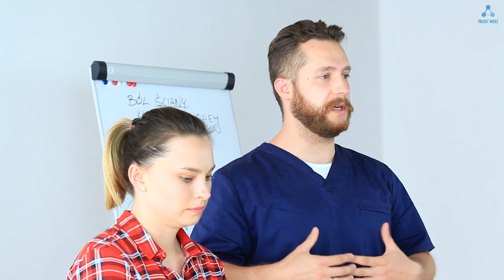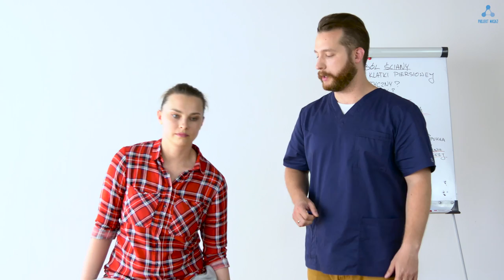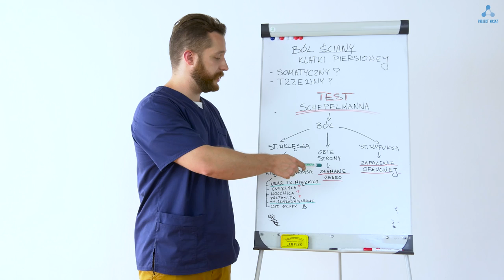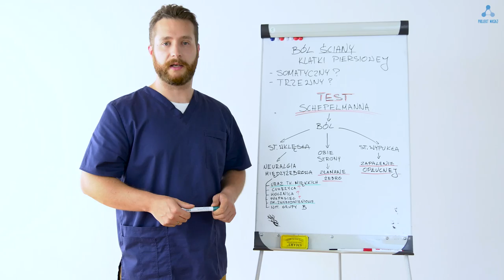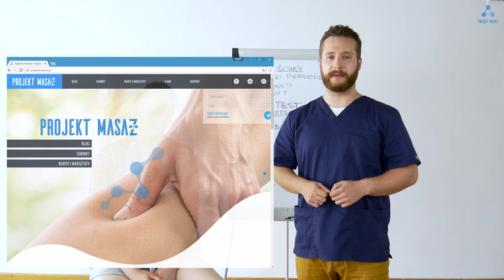Diagnostyka - Klatka piersiowa, Test Schepelmanna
W tym materiale opowiemy Wam o teście Schepelmanna - kiedy, w jakim celu go wykonywać oraz jak interpretować jego wyniki. Jest to bardzo prosty, ale przydatny test w codziennej praktyce fizjoterapeutycznej.